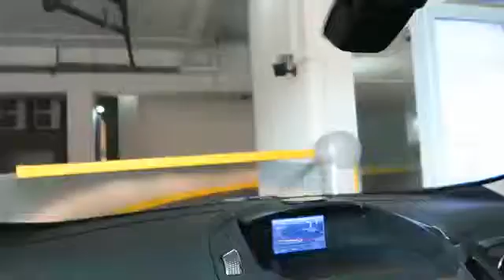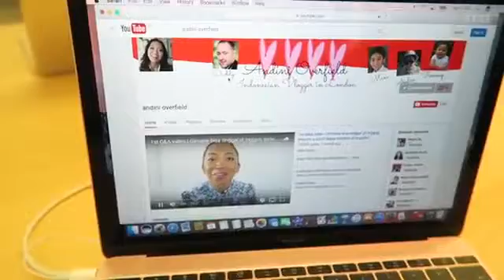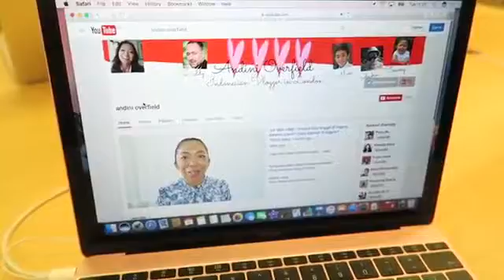∞ Nuker Apple watch | Day vlog ∞